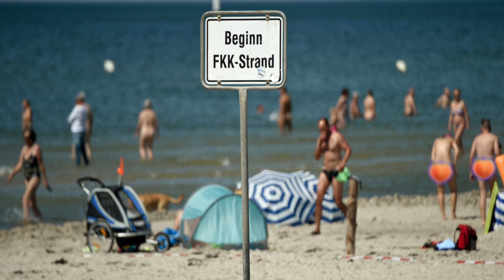10 more differences between America and Germany, 2021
This is part two of our 20 differences between America and Germany video.  We visited in 2021 for vacation, had a blast, and noticed these distinctions in our travels!

0:00 Intro
0:24 Cash or Credit?
1:32 Fast Food Deserts
3:10 Silent Sundays/ Ruhe Tag
3:36 Quiet Dining
4:50 Nothing open on Sundays/ Ruhe Tag
6:24 Urine Trouble Now
7:16 Not so Happy Birthday
8:12 Nudity culture in Germany/ Freikörperkultur
9:38 Drinking Ages in Germany/ America/ China
10:46 Tipping Culture in Germany

We are a couple who loves travel, cooking, and finding new experiences abroad and at home. Our channel chronicles our pursuit of a life of beauty and adventure.  Please join us as we write this memoir together!